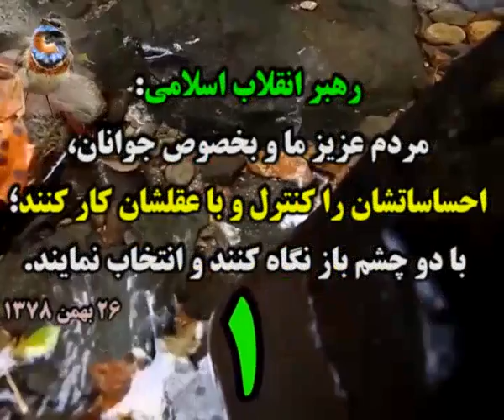ıllıllı اخبار به روز انتخابات 96 ıllıllı